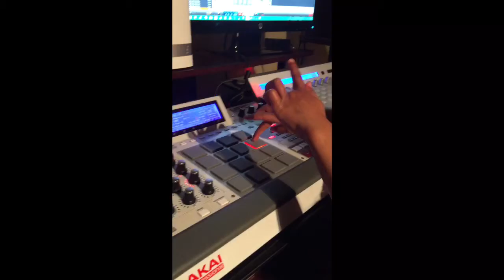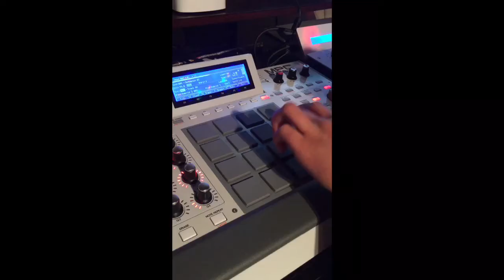Little Lady Music Producers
Teaching my nieces how to make tracks. We're using the following
1. Akai MPC Renaissance
2. Akai MPC Software
3. M-Audio Axiom